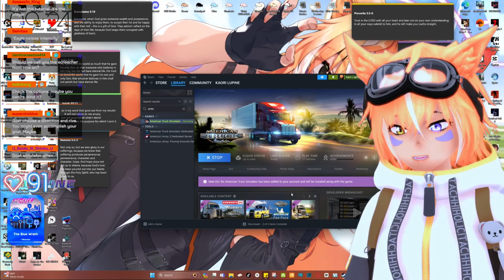Trucker Tuesday -Happy 40k!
Kaori plays American Truck Simulator
Intro 11:55
Checking in 13:55
Keeping her your dirty little secerct 42:50
Truck Simulator 47:36